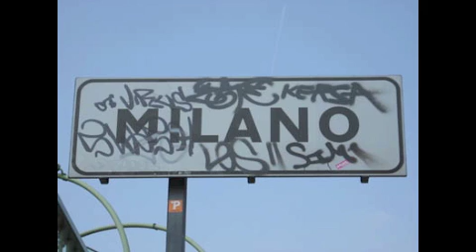As Real As It Gets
Milano aka Anpu Ra. This is for my brothers and sisters going through some hard times. Go with in HOTEP